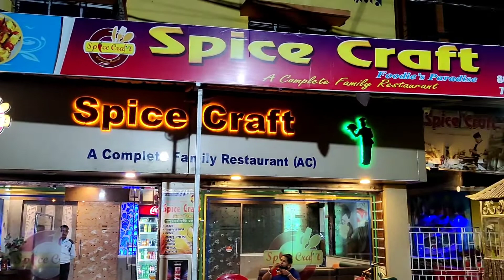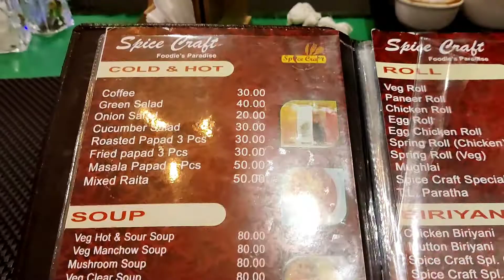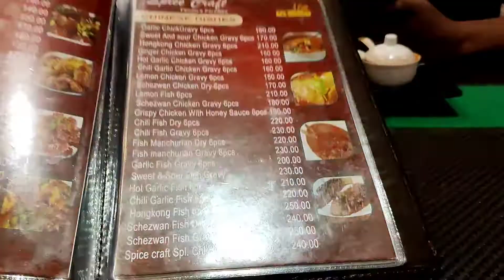Best Restaurant in Uluberia